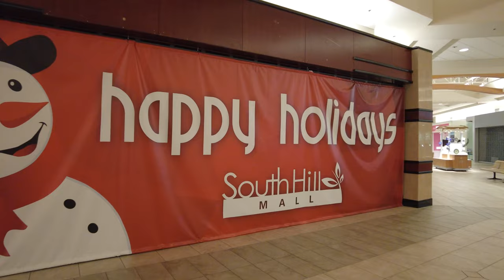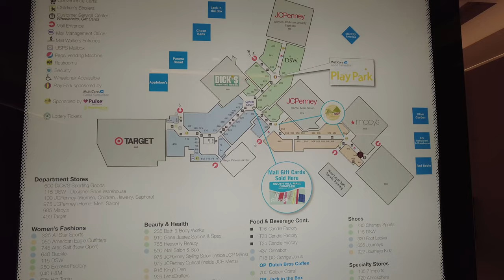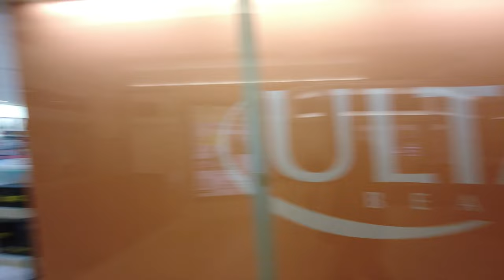Walking at South Hill Mall again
When I said "piercings", I meant "jewelry for my piercings".